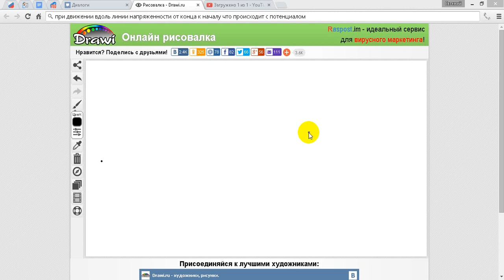B15 Физика ЕГЭ При дви­же­нии вдоль линии на­пря­жен­но­сти элек­тро­ста­ти­че­ско­го поля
Хотите поблагодарить? Поставьте оценку, оставьте отзыв.
Записывайтесь на занятия и на профориентацию B15 Физика ЕГЭ

 При дви­же­нии вдоль линии на­пря­жен­но­сти элек­тро­ста­ти­че­ско­го поля от конца линии к ее на­ча­лу по­тен­ци­ал

1) воз­рас­та­ет
2) убы­ва­ет
3) не из­ме­ня­ет­ся
4) может из­ме­нять­ся про­из­воль­ным об­ра­зом